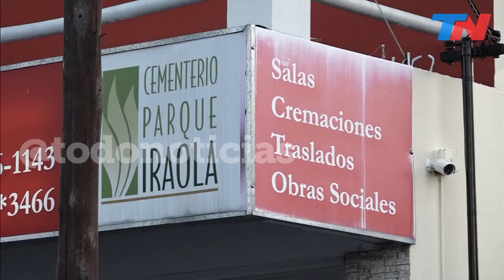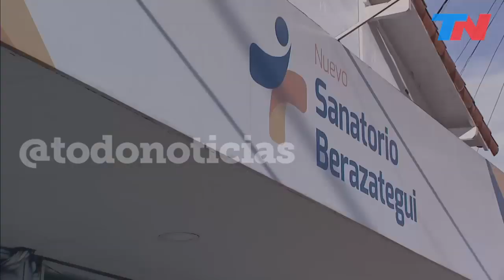La clínica del horror: ¿hay un médico con una funeraria detrás de los casos de mala praxis?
La clínica del horror y una denuncia preocupante después de la detección de más casos de mala praxis en el "Nuevo Sanatorio Berazategui".
Denuncian que el cirujano acusado por mala praxis sería dueño de una funeraria. Habría recomendado su cochería (casa de sepelios) a los familiares de sus pacientes.
La denuncia de Paola Stekloff, la abogada de la familia de Teresa (víctima de mala praxis).